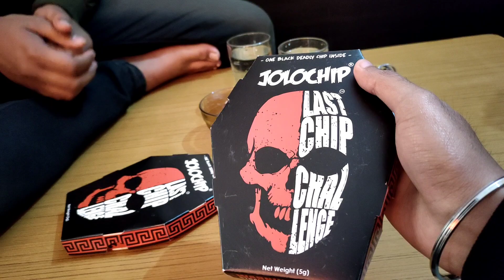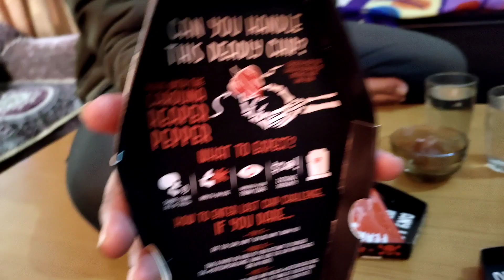Jolo Chips Challenge🔥 with Friends | World's Hottest Chips | Jaan nikal gayi